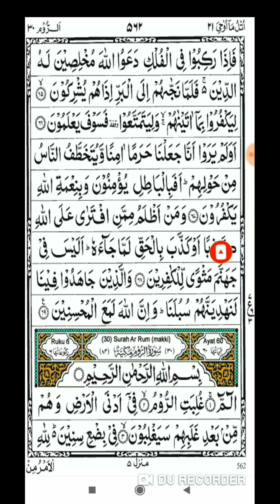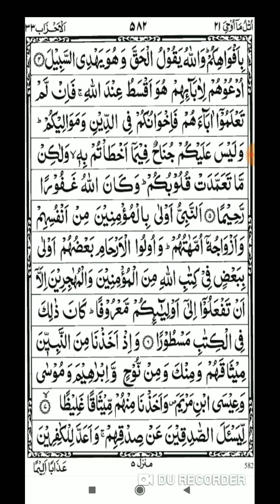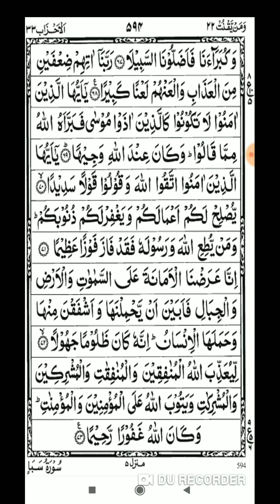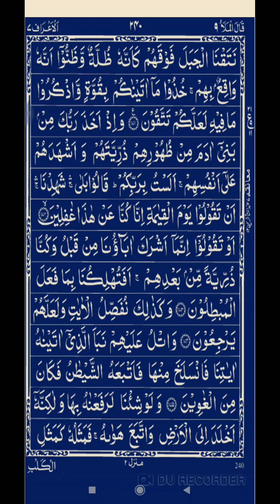गरीब से गरीब इंसान को भी घर और दौलत की ज़रूरत हो तो ये वज़ीफ़ा पढ़ लें जल्द ही करोड़पति बन जाएंगे आप 100%